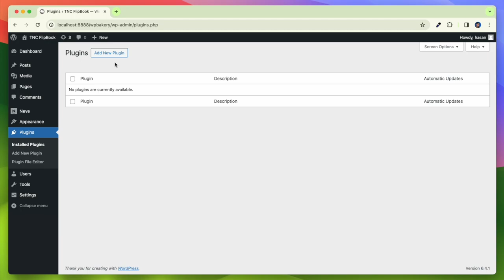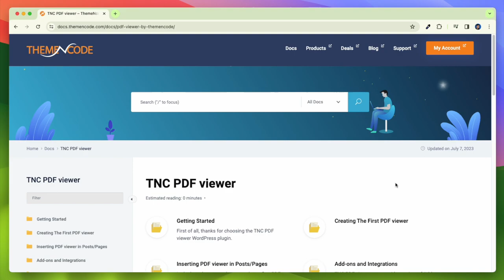Getting Started and Installation | TNC PDF viewer Documentation Part 1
First of all, thanks for choosing the TNC PDF viewer WordPress plugin. Hope everyone is safe and sound. This is part 1 of the complete documentation of TNC PDF viewer. Which is the best PDF viewer for WordPress.

This plugin is available on WordPress.org. You can install it in two ways. Step 1 Download it from wordpress.org. Step 2 Install from WordPress Dashboard.  After the installation is done, click Activate and you’re done.

We want to know what you think about this video and our products. Just write your opinion in the comments section.

ThemeNcode Team